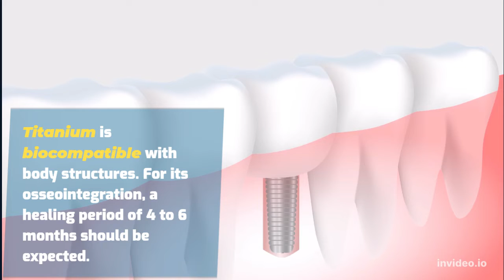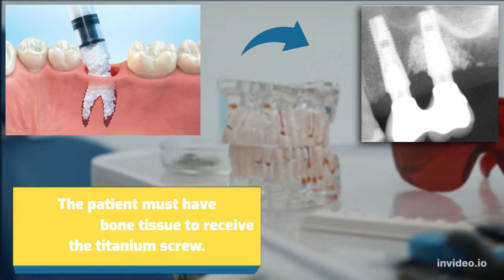Vídeos acadêmicos elaborados pelos alunos do semestre 2022-1 do PPGOS da UFBA.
Pesquisas sobre câncer de boca, doença periodontal, epidemiologia, implantodontia, cirurgia e imaginologia odontológica são desenvolvidas na Universidade Federal da Bahia.
Os vídeos formam parte das atividades da disciplina "Técnicas Laboratoriais" ministrada pelo Professor Alfonso Gala-García do PPGOS da UFBA.